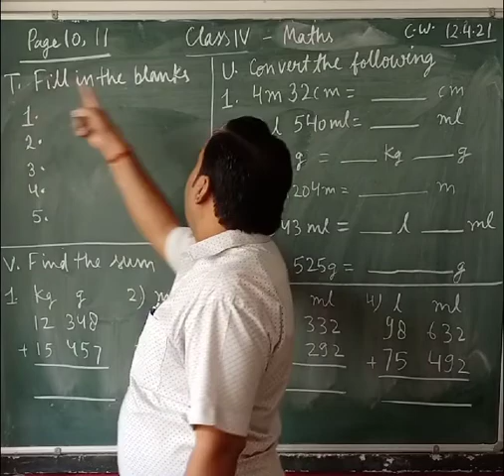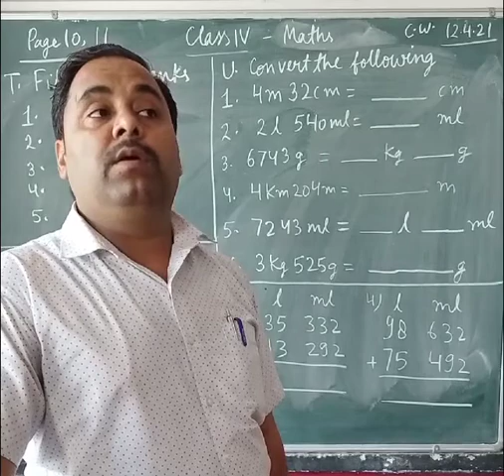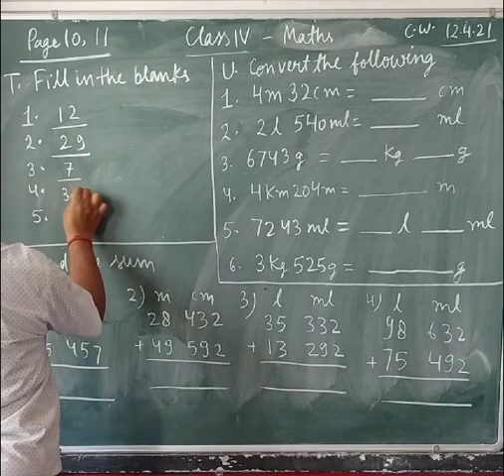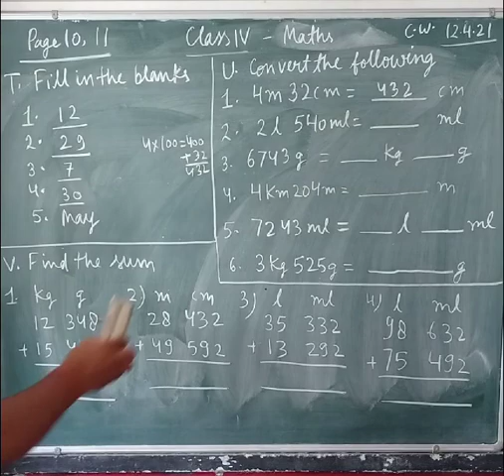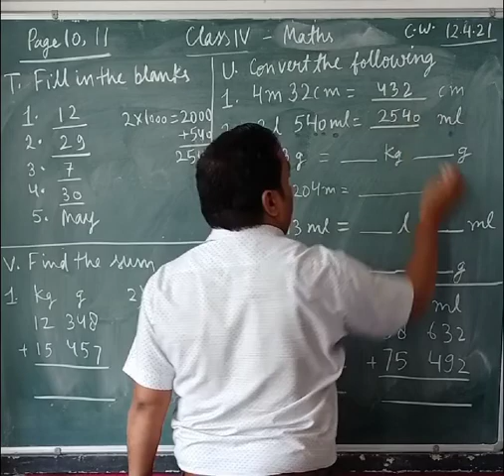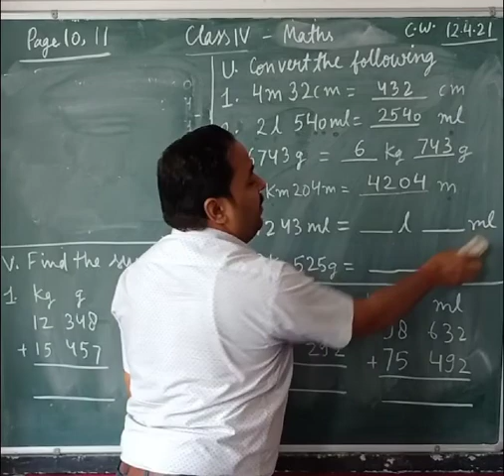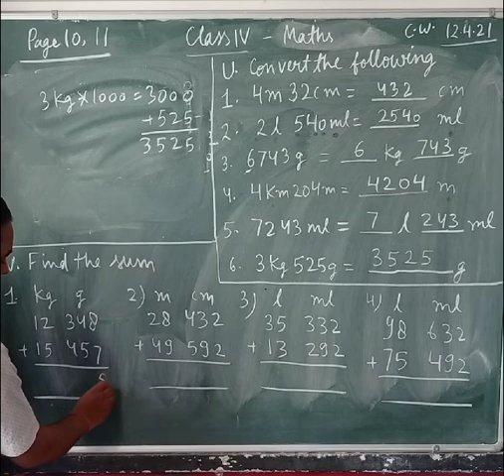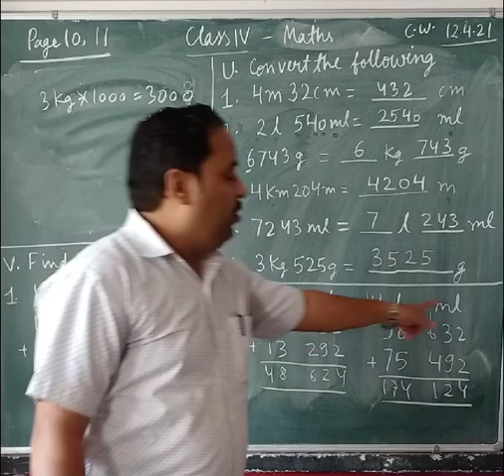Class IV Maths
Page 10,11 Ques T,U,V solution